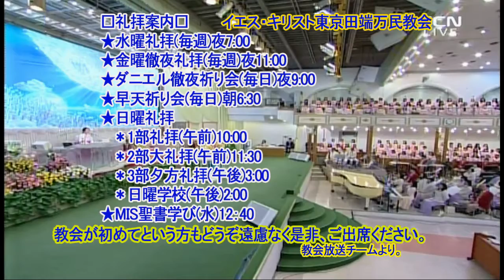Faith(Pastor Soojin Leeイ・スジン牧師)2019.3.29金曜徹夜礼拝